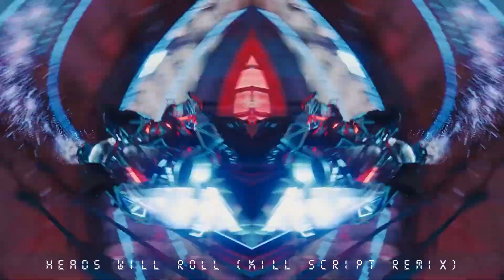Yeah Yeah Yeahs - Heads Will Roll (Kill Script Remix)